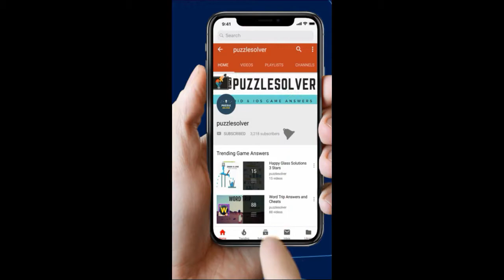Amaze Level 1337 Wakthrough